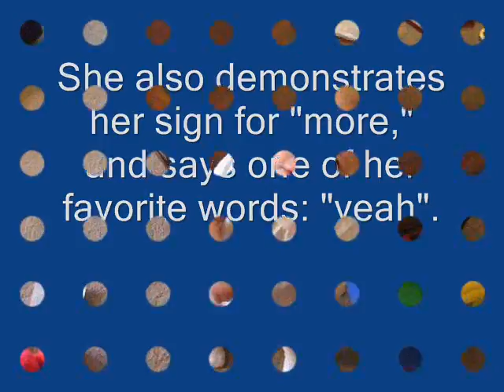Vanity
Lydia begins by showing the sign for quiet, but soon wants nothing more than to watch videos of herself.